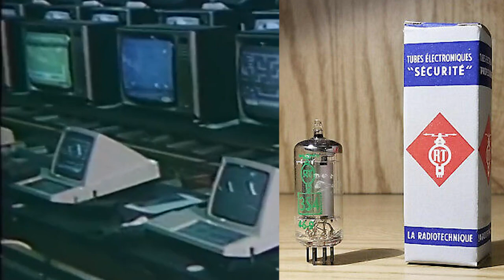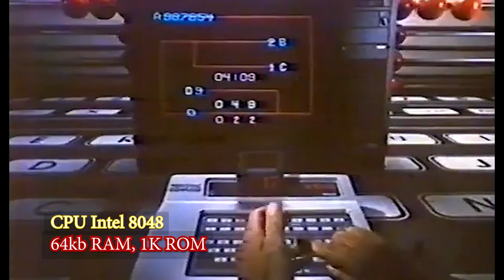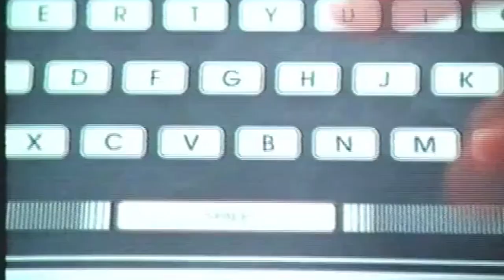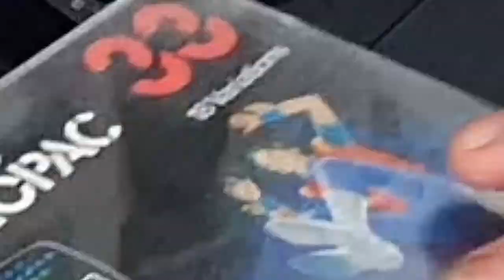Il Philips Videopac G7200 - Un Magnavox Odyssey 2 fatto in Francia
Sarò anche nato con il Nintendo Nes e il Megadrive, ma da appassionato del genere mi è stato impossibile resistere al fascino di questo combo tv/console, perlopiù esclusiva francese nonchè successore del Magnavox Americano. In questo video torno indietro a quando non ero ancora nato, seppur di poco.